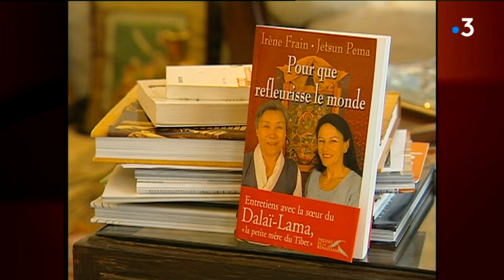Histoire de : la vie d'Irène Frain